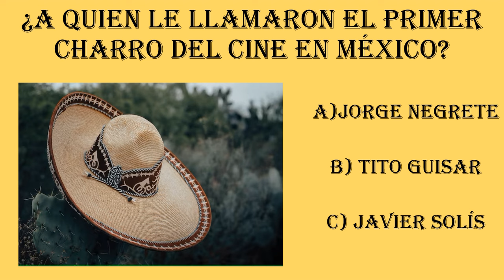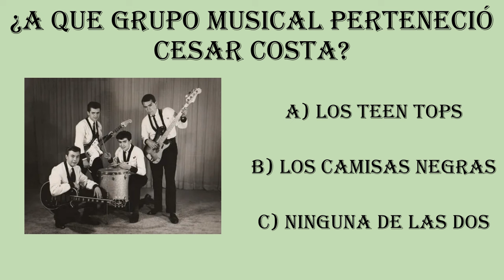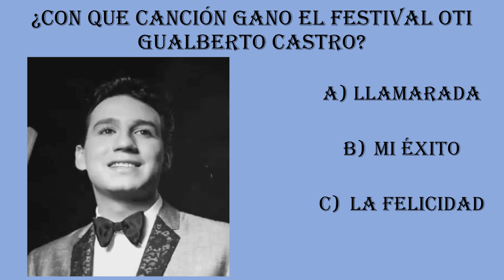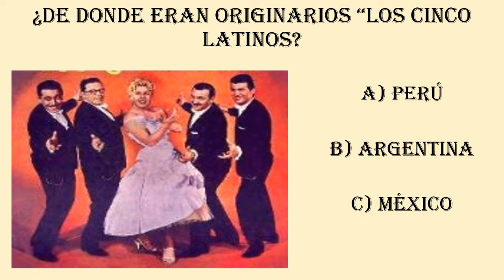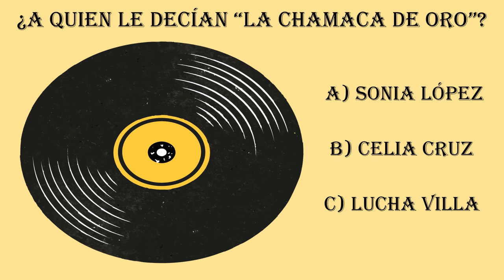Cantinflas lo amenazo y persiguió hasta que lo corrió de la industria cinematográfica